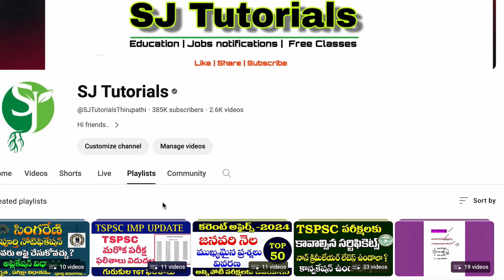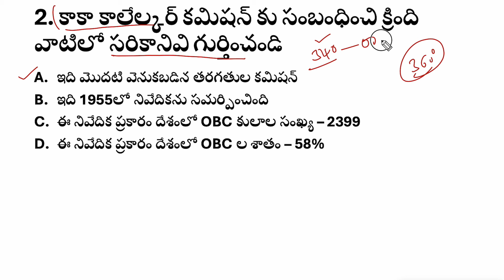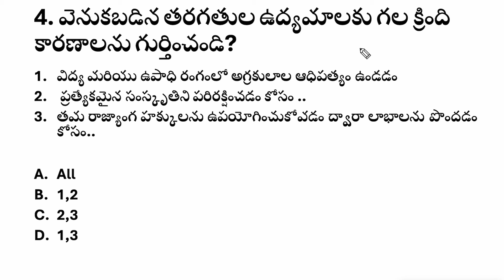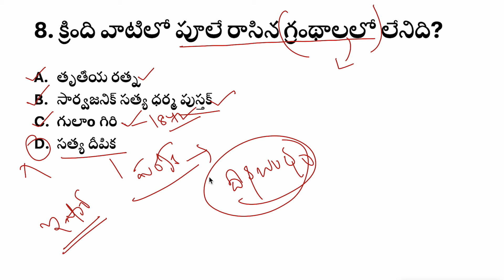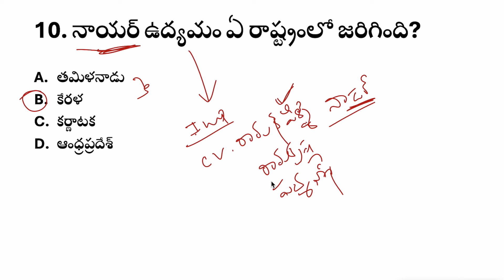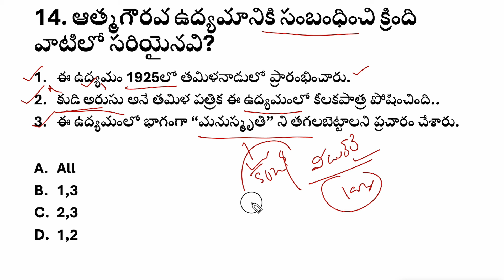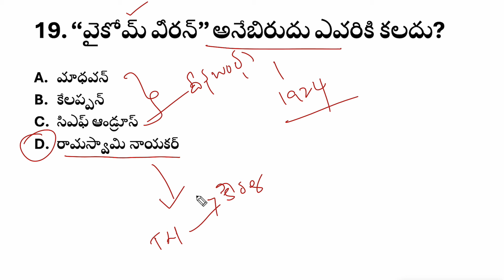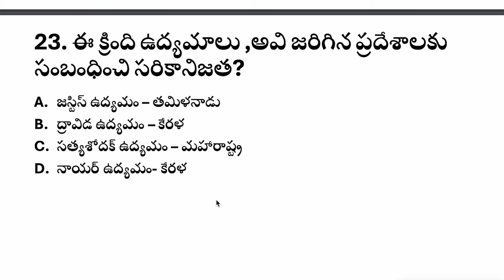👌ఇండియన్ సొసైటీ| బీసీ ఉద్యమాలు| INDIAN SOCIETY IMPORTANT QUESTIONS|CLASS -12 GROUP -2,3 TSPSC APPASC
💥 అన్ని పోటీ పరీక్షలకు ఉపయోగపడే టెస్ట్ సిరీస్ లు & వీడియో కోర్సుల కోసం మన యాప్ ను డౌన్లోడ్ చేసుకోండి 👇👇
💥Sj Tutorials App download 👇